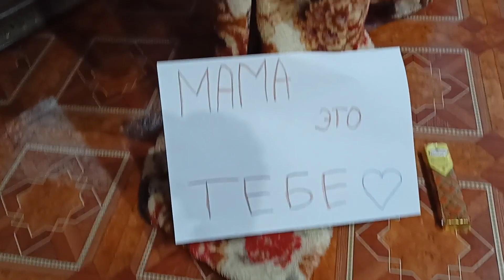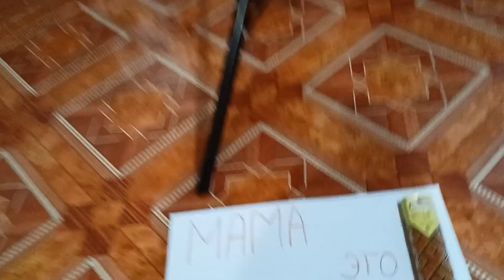Дорога домой.Подарок-сюрприз от Маши😍